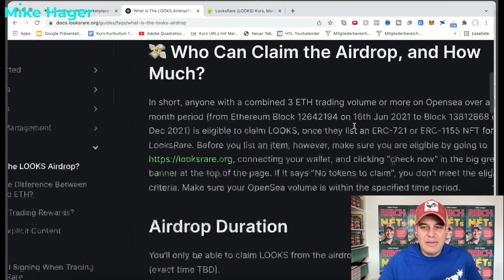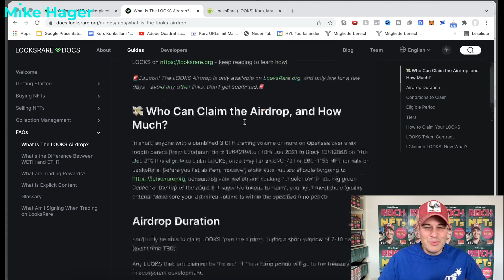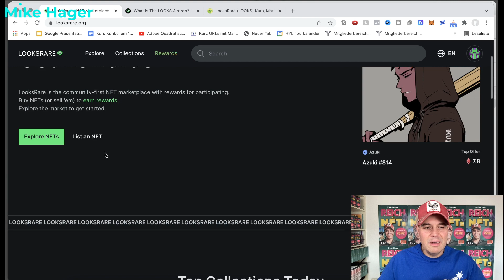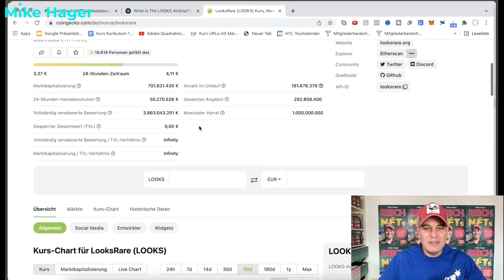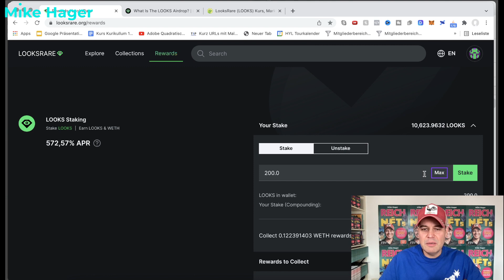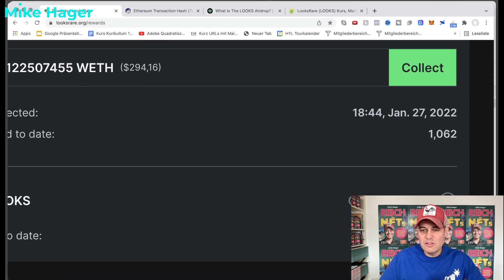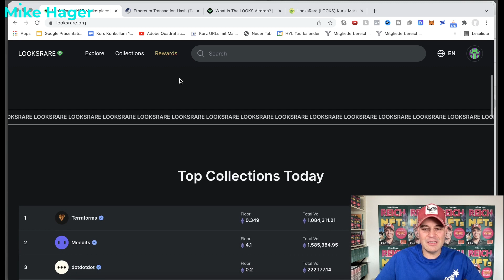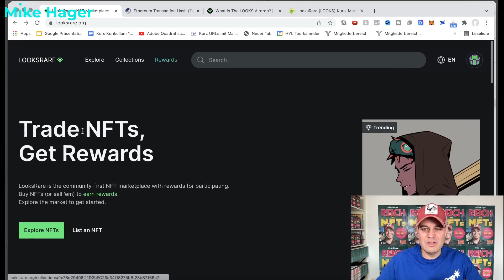Mehr als 500% Geld Rendite mit neuem Opensea Konkurrenten Looks Rare! Free Money...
✔️500% Geld Rendite geht nicht - am NFT Markt schon...

🔴 Werde Teil von Mikes Money Member und lerne aus dem neuesten Kurs alles rund um NFTs

✔️Du fragst Dich, was NFTs genau sind und welches Potenzial darin steckt? Dann bist Du genau richtig hier. Mein Name ist Mike Hager und ich beschäftige mich viel mit den Themen Geld, Finanzen, Vermögen und finanzieller Freiheit. Ich investiere viel meiner Zeit darin, zu überlegen, wie man Geld durch gute Investments verdienen kann. Dabei komme ich gerade an NFTs nicht vorbei. Besonders NFT Art ist gerade in aller Munde.
Aktuell ist ein neuer NFT Konkurrent am Markt aufgetaucht, Looks Rare. Zum Einstieg kannst Du kostenlose Token claimen, die bis zu 500% Rendite versprechen...
Wie das funktioniert, erfährst Du im Video.

NFTs - der Weg zu Deiner finanziellen Freiheit.